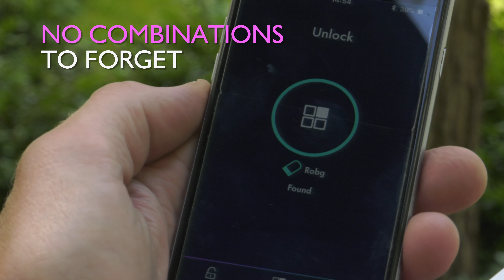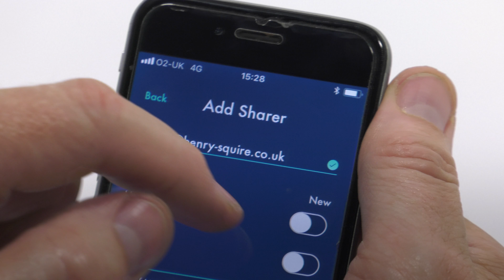Squire Inigma BL1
Squire’s Inigma BL1 is the world’s first Sold Secure Gold rated Bluetooth D-lock for cyclists.
This clever keyless bike lock lets you lock and unlock your bike via the smartphone app.
It’s super tough, that’s why it’s the world’s first Bluetooth bike D-lock to achieve the highest security rating against attack.

It’s easy to set up, just register your details on the app, then pair the lock with your smartphone.
There are no keys to lose or combinations to forget, so it’s convenient and simple to use.
Importantly, it’s super-secure with AES-256 bit encryption for the highest level of security.
That’s as secure as Government or military electronic products.

And it’s super-tough. The stylish design of Inigma BL1 features an aluminium lock body with internal armouring and hardened boron steel shackle.

Other benefits enable sharing the lock with friends, controlling multiple locks from the same phone, and programming the lock to open at set times and dates.  You can even access an audit trail of usage.

Designed, engineered and assembled in Britain by Squire, Inigma BL1 is the result of an extensive research and development programme to develop the ultimate D-lock.